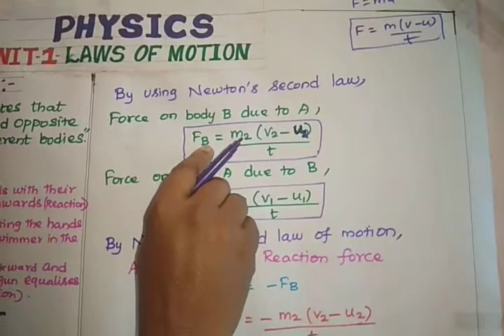TN| 10th | science | lesson 1 | Laws of motion